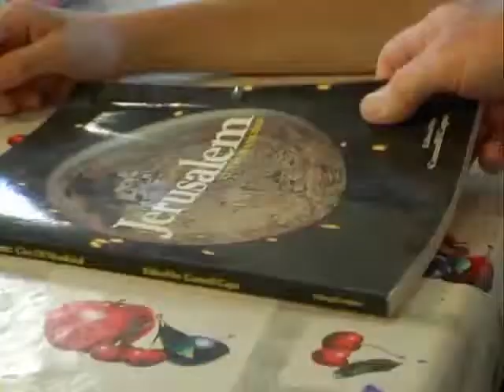Israel - Shira Chadasha Jewish Boy Choir